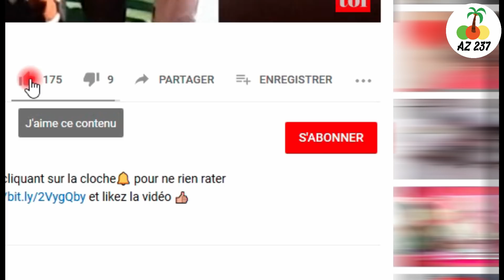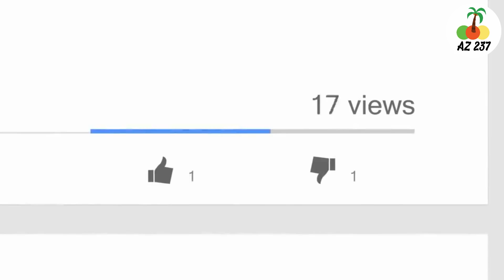ELLE SE MOQUE DE LUI ET REFUSE SES AVANCES EN PUBLIC. PUIS, 13 FILLES ...